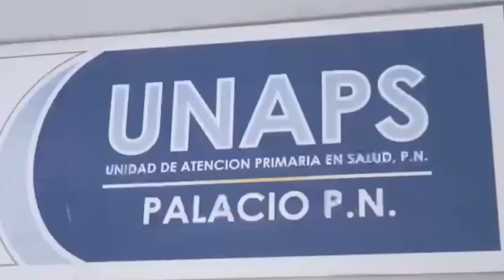RESUMEN CONECTA2 27 DE ENERO